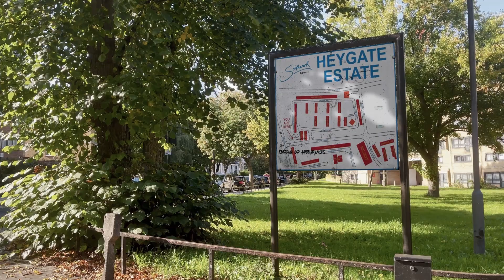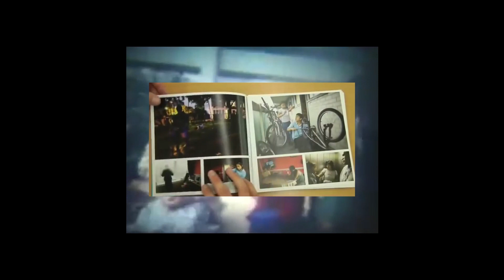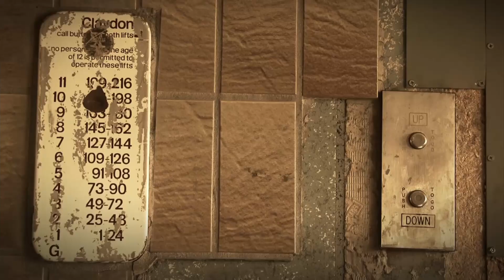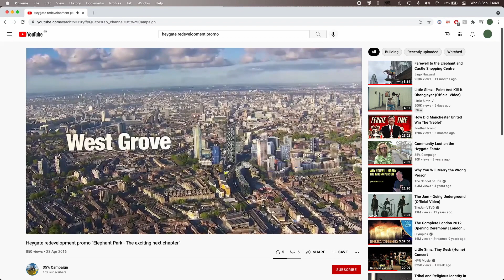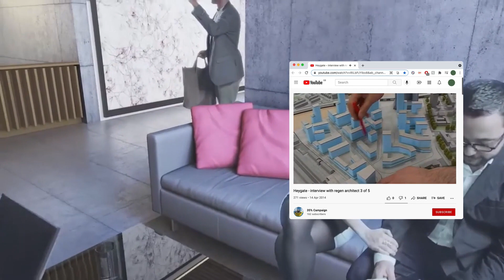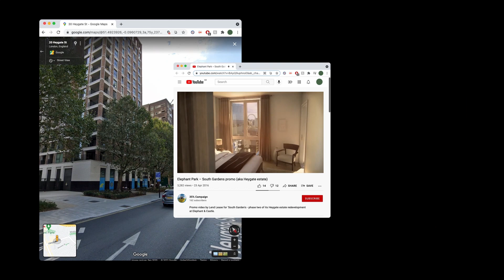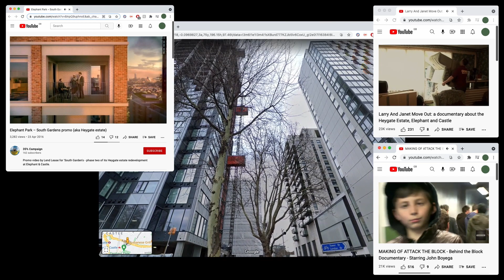Elephant Park: A Neocolonial Housing Project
Over the years, the Heygate Estate has been consistently depicted in mainstream media with a complete disregard for those who used to live there. With a community that has been demonised, fetishised, and now displaced, the redevelopment of the Heygate will exploit and profit from a cleaned up version of the area’s multicultural history.

SOURCES:
All efforts have been made to credit the sources used, please do get in contact with us if we have failed to appropriately credit your work.